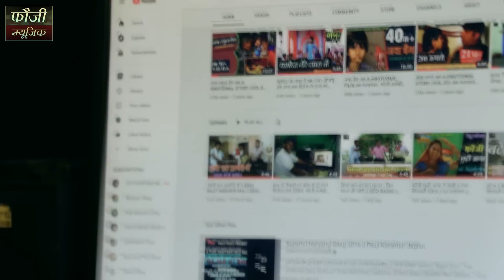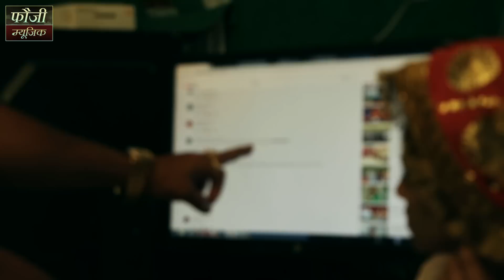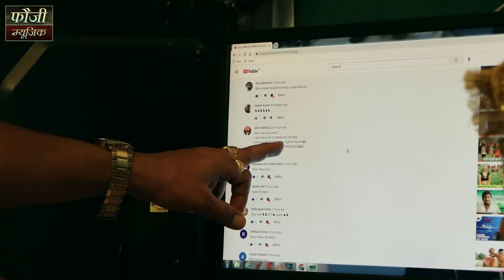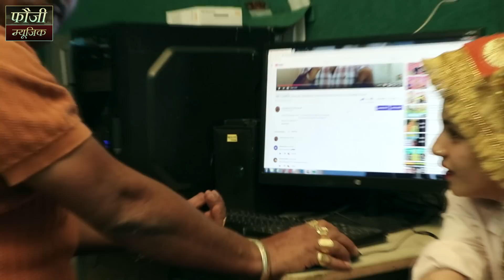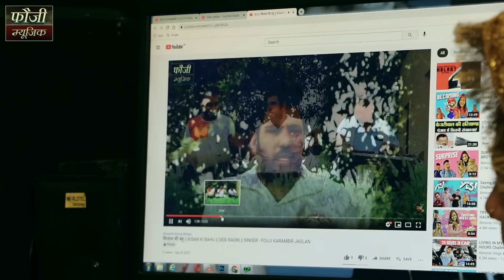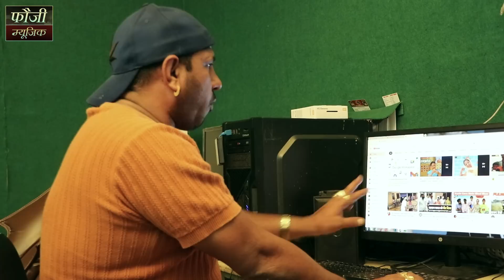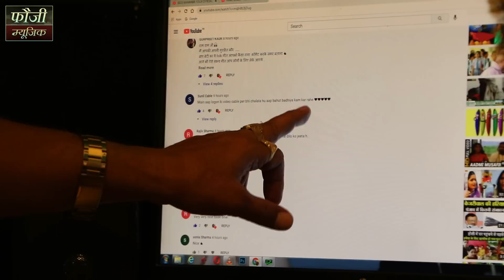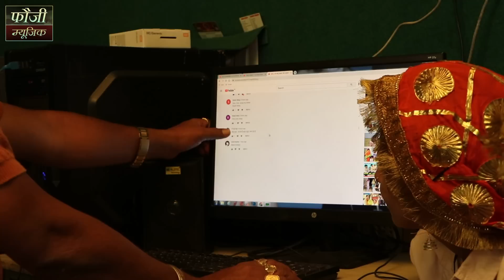कल कौन से गाने रिलीज़ होंगे देखिये, फौजी कर्मबीर गुरप्रीत प्रियंका पंजाबण ने किया श्रोताओं का धनयवाद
Superhit Haryanvi 2021
FOUJI KARAMBIR PRESENTS
Recording & Music :- SUMIT DHONS ( FOUJI STUDIO )
# VIDEO EDITOR - AMAN ARYA
Cinematography :- Satywan
Art Designer
Edit & DI Colourist :- Super Fine
Directed By :- FOUJI KARAMBIR
Spl. Thanks :- Jagpal Dhull, Surender, Mahabir Singh,
Label & Copyrights :- Fauji Karambir
Aashirwad :- shiv mandir patti afgan

Your Faithfully Entertain Partner
Fouji Karambir